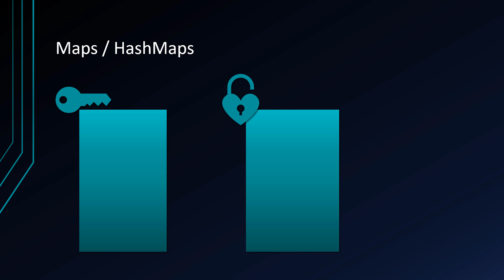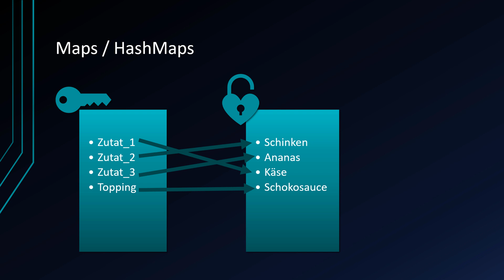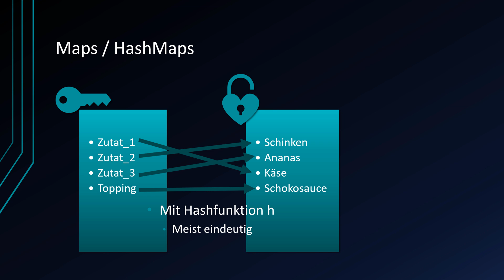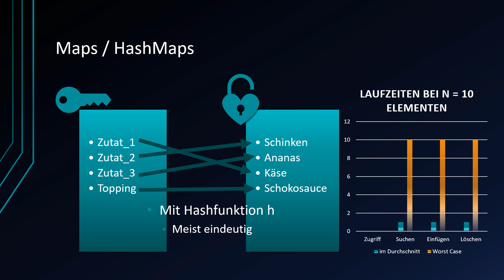Algorithmen und Datenstrukturen #10 - Maps und HashMaps